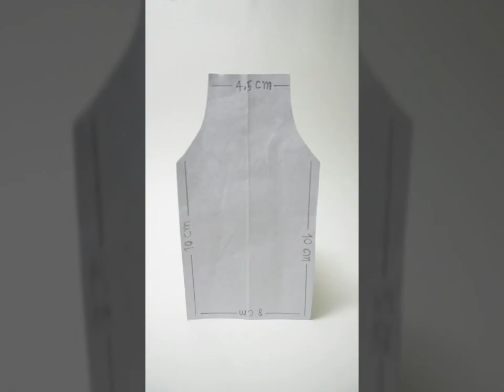สอนทำผ้ากันเปื้อนตุ๊กตา,บาบี้คุณแม่รีวิวHow to make doll apron(Crafts)By Dek Zab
***อย่าลืม กดติดตาม กดไลค์ กดแชร์ และกดกระดิ่ง เพื่อจะได้ไม่พลาดคลิปใหม่จากพวกเรานะคะ ขอขอบคุณทุกท่านที่ติดตามช่อง Dek Zab ค่ะ  Thank you

DIY สอนทำผ้ากันเปื้อนตุ๊กตา#คุณแม่ช่วยรีวิว How to make doll apron#By Dek Zab

1.กระดาษวาดแบบ
2.ดินสอ
3.กรรไกร
4.ผ้าที่เรามี/ผ้ากุ๊น
5.ปืนกาว

1.พับครึ่งกระดาษ (วาดตามคลิป) แบบขนาด ช่วงคอกว้าง 4.5 ซม./ความยาว 10 ซม./ขายผ้า 8 ซม.
2.ตัดตามรอย เอามาทาบที่ผ้าและตัด
3.เอาปืนกาวทาและเอาผ้ากุ้นขอบติดให้รอบ
4.ตัดผ้าเป็นโค้ง/เหลี่ยมทำผ้ากันเปื้อน และเอาผ้ากุ๊นบอบติดเป็นปากกระเป๋า ใช้กาวติดกระเป๋าให้เรียบร้อย
5.ติดสายคล้องคอ และสายผูกด้านหลัง

DIY สอนทำเครื่องประดับ ตุ๊กตา,บาร์บี้คุณแม่ช่วยรีวิว How to make  jewelry doll-barbie

DIY สอนทำชุดแต่งงาน ตุ๊กตา,บาร์บี้คุณแม่ช่วยรีวิว How to make wedding dresses a doll-barbie

DIY สอนทำกางเกง ขาสั้น ตุ๊กตา,บาร์บี้คุณแม่ช่วยรีวิว How to nmake Short Shorts-brabie#By Dek Zab

 DIY สอนทำชุดว่ายน้ำ ตุ๊กตา#คุณแม่ช่วยรีวิว#How to make a doll swimsuit

 DIY สอนทำกล่องใส่กระดาษชำระ ตุ๊กตา ในห้องน้ำ#คุณแม่ช่วยรีวิว#How to make Paper Holder/tissue a Doll

DIY สอนทำรองเท้าตุ๊กตา จากกระดาษ 1#คุณแม่ช่วยรีวิว  How to make Doll Shoes using Paper By Dek Zab

DIY สอนทำโซฟา บาร์บี้คุณแม่ช่วยรีวิว how to make a doll sofa 1#By Dek Zab

DIY สอนทำกระเป๋าเดินทาง บาร์บี้คุณแม่ช่วยรีวิว how to make doll luggage#By Dek Zab

DIY สอนทำเตียงนอน บาร์บี้คุณแม่ช่วยรีวิว How to make a doll bed#By Dek Zab

DIY สอนทำเก้าอี้นั่งเล่น บาร์บี้คุณแม่ช่วยรีวิว how to make a doll chair#By Dek Zab

DIY สอนทำไม้แขวนเสื้อไฮโซบาร์บี้คุณแม่ช่วยรีวิว how to make doll hanger# By Dek Zab

DIY สอนทำกระเป๋า บาร์บี้คุณแม่ช่วยรีวิว how to make a doll bag#By Dek Zab

 DIY สอนทำชุดบาร์บี้,ตุ๊กตา#คุณแม่ช่วยรีวิว# how to make a barbie doll dress 2#By Dek Zab

 DIY สอนทำชุดบาร์บี้,ตุ๊กตา#คุณแม่ช่วยรีวิว# how to make a barbie doll dress 1#By Dek Zab